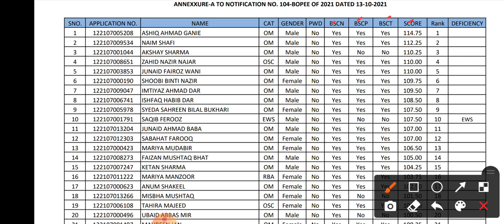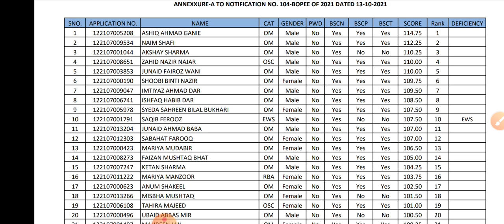JKBOPEE || BSCNURSING || RESULTS OUT || CHECK NOW || BSC PARAMEDICAL & BSC TECHNOLOGY COURSES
Download full list 👆👆👆